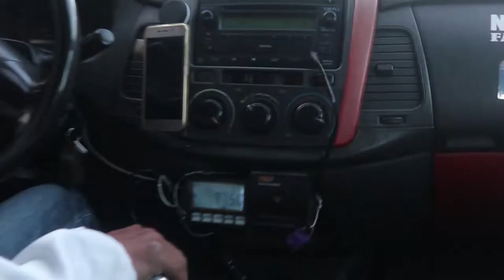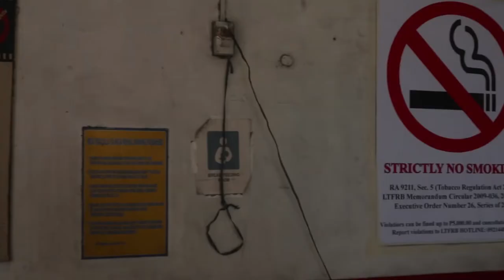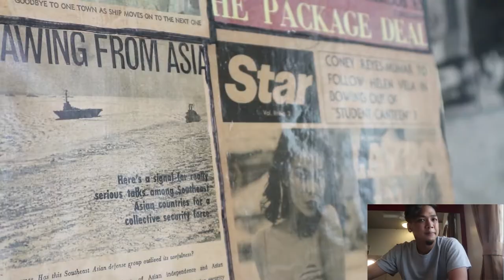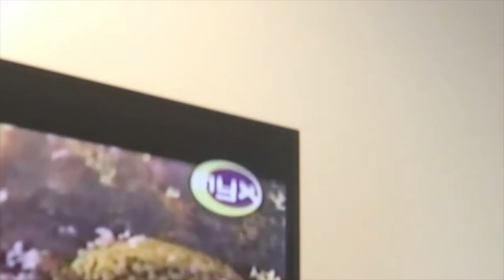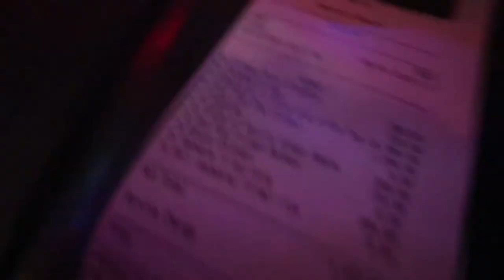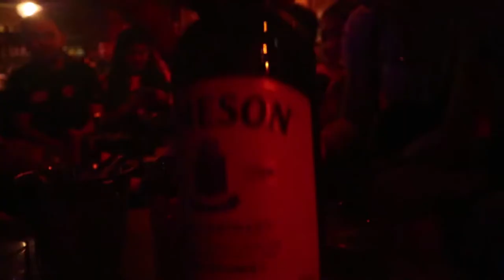Legit Bawal sa bata! (Homo Erectus home coming)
Mag kakalasi kami noon. Nag karoon ng mini-reunion dahil umuwi yung isa nating kaibigan na taong kweba.

Sana sa susunod nandito na lahat.